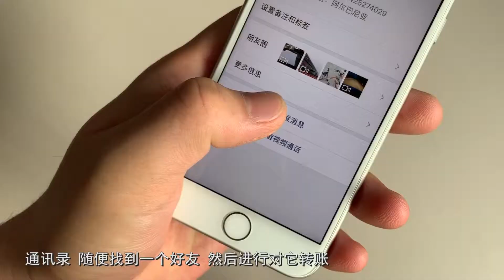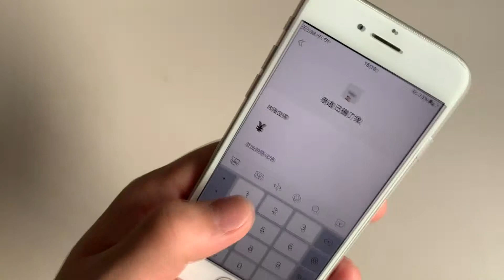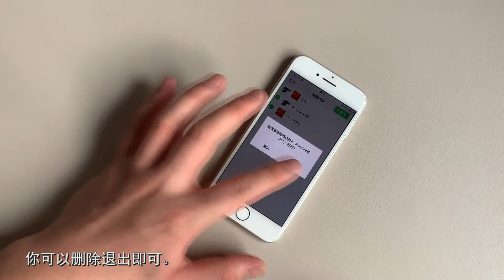微信谁删除了你好友？只需一招，立马就知道，超简单！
想不想知道你的微信好友谁删了你？只需一招立马知道！